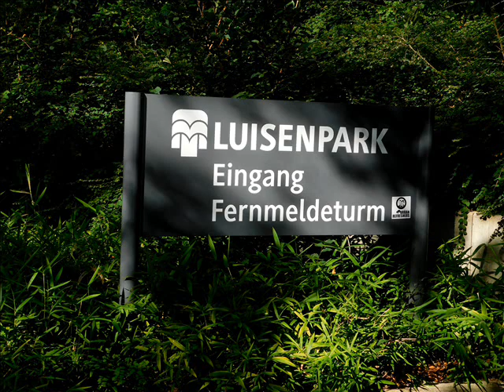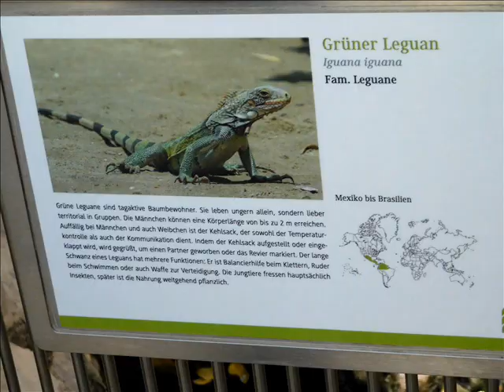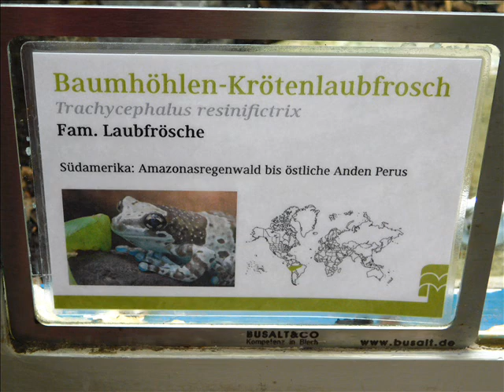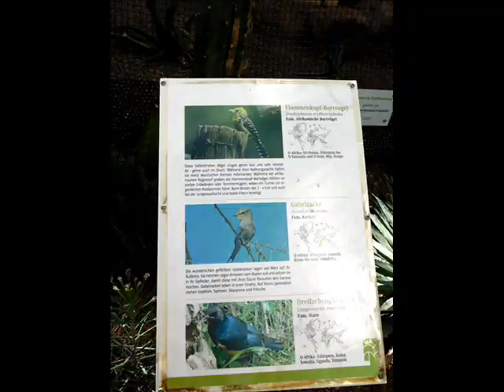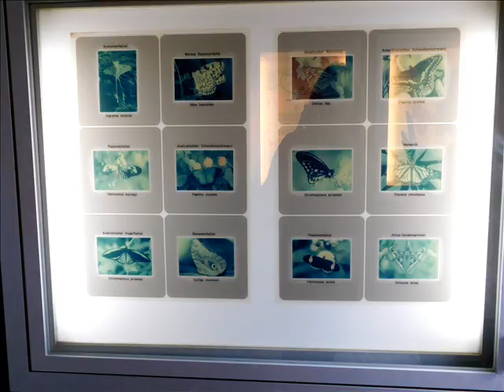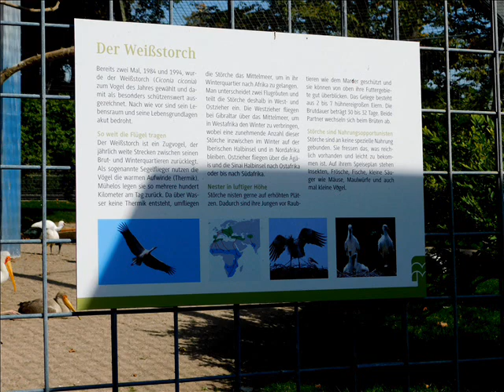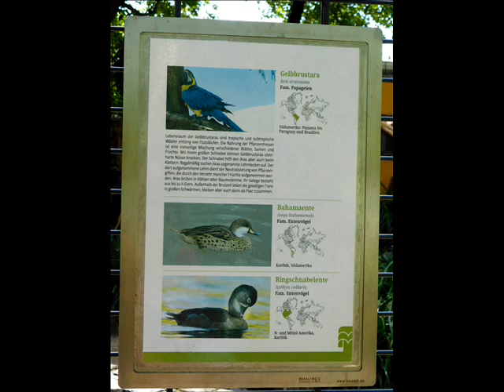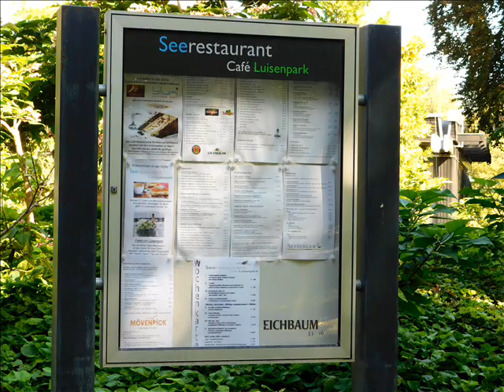Mannheim - Germania - Luisenpark - FAUNA - 12-16 09 2019 - foto & film1 by Adriana Weimer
Mannheim - Germania - Luisenpark - FLORA - 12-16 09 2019 - foto & film by Adriana Weimer
Mannheim - Germania - Luisenpark - Turnul de Telecomunicații - Fernmeldeturm - vedere panoramică a Mannheim-ului - 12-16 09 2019 - foto & film by Adriana Weimer